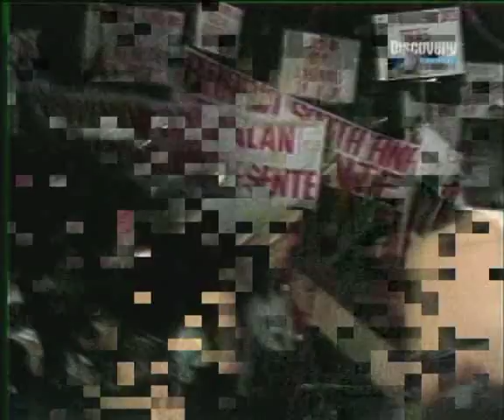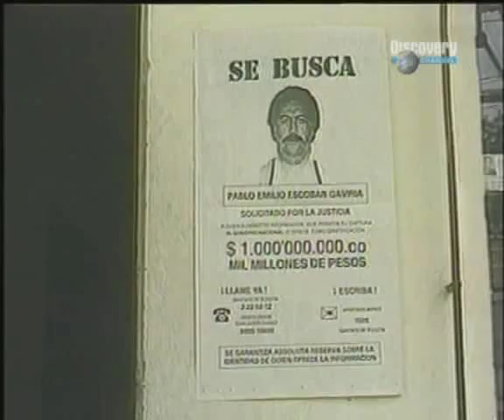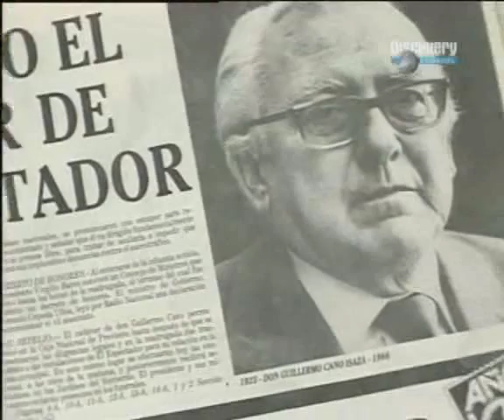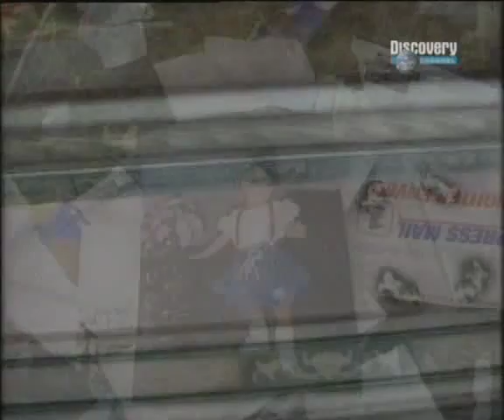Drogenkönig Pablo Escobar (4/6)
Pablo Emilio Escobar Gaviria wurde als Sohn eines Bauern und einer Lehrerin in Rionegro geboren, wo er in den Slums aufwuchs. Bereits als Jugendlicher stahl er Grabsteine und verkaufte sie wieder. Schliesslich stieg er in den Kokainhandel ein und baute in den 70er Jahren ein riesiges Drogenimperium auf. Während seiner besten Jahre soll er bis zu einer Million Dollar am Tag verdient haben. Er war als "Drogenbaron" Kolumbiens bekannt. Obwohl Escobar einmal mit 19,5 kg Kokain festgenommen wurde, wurde nie ein Prozess wegen Drogenbesitzes oder Drogenhandels gegen ihn eröffnet, da der ihn belastende Polizist unter ungeklärten Umständen ums Leben kam. Durch Morddrohungen waren auch die Richter eingeschüchtert, die den Mordprozess daher nicht einmal aufrollten.